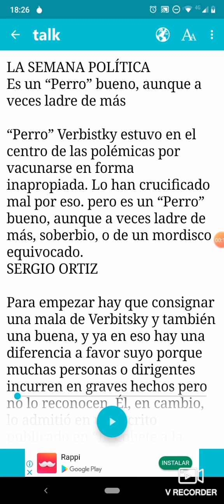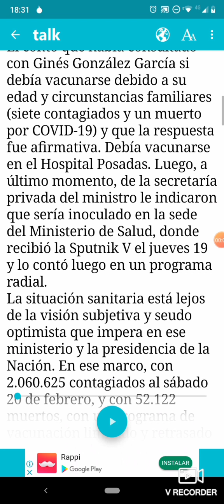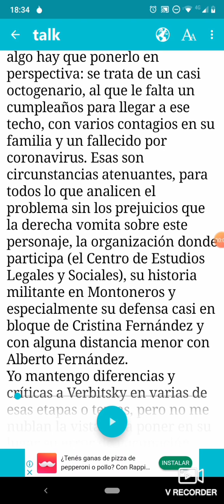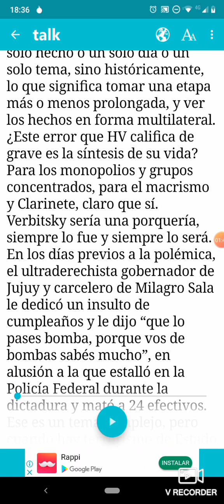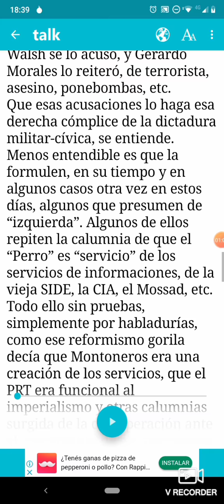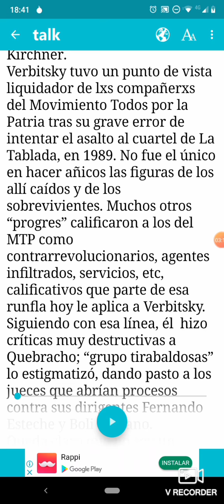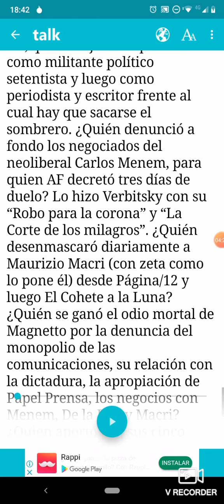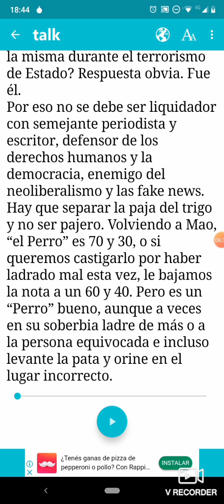en defensa del perro Verbitsky frente a la campaña salvaje de los reaccionarios y algunos camaradas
LA SEMANA POLÍTICA
Es un “Perro” bueno, aunque a veces ladre de más

“Perro” Verbistky estuvo en el centro de las polémicas por vacunarse en forma inapropiada. Lo han crucificado mal por eso. pero es un “Perro” bueno, aunque a veces ladre de más, soberbio, o de un mordisco equivocado.
SERGIO ORTIZ

Para empezar hay que consignar una mala de Verbitsky y también una buena, y ya en eso hay una diferencia a favor suyo porque muchas personas o dirigentes incurren en graves hechos pero no lo reconocen. Él, en cambio, lo admitió en un escrito publicado en “El Cohete a la Luna”: “Mi vacunación en el Ministerio de Salud fue un error grave, del que me arrepiento, y por el que pido disculpas”. Son pocos los equivocados que hacen una autocrítica así. Siempre digo que el verbo equivocarse es el más difícil de conjugar, en primera persona del singular: “yo me equivoco”. En el plural es más fácil, en primera persona o en tercera.
Él contó que había consultado con Ginés González García si debía vacunarse debido a su edad y circunstancias familiares (siete contagiados y un muerto por COVID-19) y que la respuesta fue afirmativa. Debía vacunarse en el Hospital Posadas. Luego, a último momento, de la secretaría privada del ministro le indicaron que sería inoculado en la sede del Ministerio de Salud, donde recibió la Sputnik V el jueves 19 y lo contó luego en un programa radial.
La situación sanitaria está lejos de la visión subjetiva y seudo optimista que impera en ese ministerio y la presidencia de la Nación. En ese marco, con 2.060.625 contagiados al sábado 20 de febrero, y con 52.122 muertos, con un programa de vacunación limitado y retrasado por responsabilidades compartidas por el ministerio nacional, CABA y las respectivas provincias, etc, que vacunaran al periodista en ese lugar, sonó a un privilegio.
Fue un error suyo, sobre todo por el contexto de demoras en las vacunaciones del personal de salud, maestros y otros que revistan como personal esencial, no tanto por el hecho en sí. Además, a la hora de cuestionar algo hay que ponerlo en perspectiva: se trata de un casi octogenario, al que le falta un cumpleaños para llegar a ese techo, con varios contagios en su familia y un fallecido por coronavirus. Esas son circunstancias atenuantes, para todos lo que analicen el problema sin los prejuicios que la derecha vomita sobre este personaje, la organización donde participa (el Centro de Estudios Legales y Sociales), su historia militante en Montoneros y especialmente su defensa casi en bloque de Cristina Fernández y con alguna distancia menor con Alberto Fernández.
Yo mantengo diferencias y críticas a Verbitsky en varias de esas etapas o temas, pero no me nublan la vista para poner en su lugar su error de vacunación. Veo los atenuantes, pese a no ser juez ni parte. Y repudio la virulenta campaña en su contra, esa sí grave y mortal, de Clarín y los medios concentrados, como Desinfoabe. Pusieron a HV como blanco central y  dispararon contra un “Vacunatorio VIP” inexistente pues una docena de vacunas allí colocadas no convierte al ministerio en ese invento de Héctor Magnetto y sus plumas desplumadas tantas veces por el casi octogenario que cometió el horrible delito de vacunarse a los 79.

“Agente Verbitsky”
El personaje no es perfecto ni podría serlo. Nadie lo es, salvo los dioses de muy dudosa existencia. El líder chino Mao Tsé tung decía que las personas debían evaluarse con el criterio del “70 y 30 por ciento”: si lo positivo era el 70, eran buenas. 100 por ciento, nadie…
Y es con esa vara que hay que tratar de medir a Verbitsky, pero también a los gobernantes, gobernados y a cada uno de nosotros. Y eso no se aplica a un solo hecho o un solo día o un solo tema, sino históricamente, lo que significa tomar una etapa más o menos prolongada, y ver los hechos en forma multilateral.
¿Este error que HV califica de grave es la síntesis de su vida? Para los monopolios y grupos concentrados, para el macrismo y Clarinete, claro que sí. Verbitsky sería una porquería, siempre lo fue y siempre lo será. En los días previos a la polémica, el ultraderechista gobernador de Jujuy y carcelero de Milagro Sala le dedicó un insulto de cumpleaños y le dijo “que lo pases bomba, porque vos de bombas sabés mucho”, en alusión a la que estalló en la Policía Federal durante la dictadura y mató a 24 efectivos.